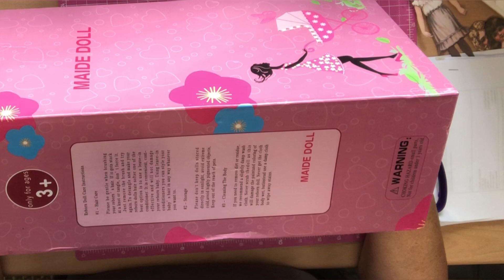TEMU REPLICA DOLL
My new journaling channel is  @jaysjournaling

Write to me at Jay dolls c/o
J Jelfs
Sandfield
Station road
Potterhanworth
Lincoln
Ln4 2dx
UK